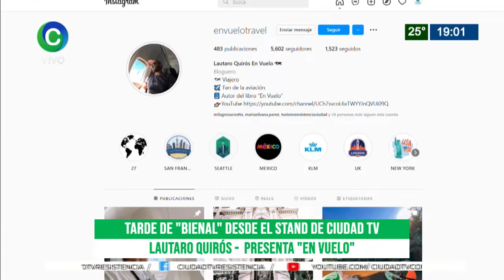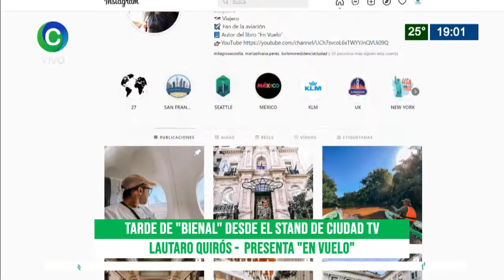TARDE DE "BIENAL " DESDE EL STAND DE CIUDAD TV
LAUTARO QUIROS - PRESENTA " EN VUELO "